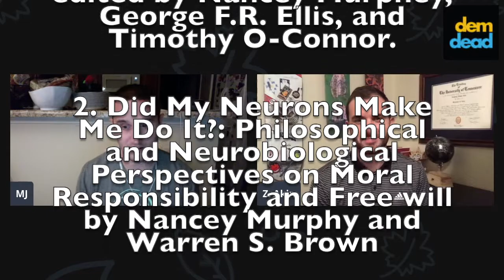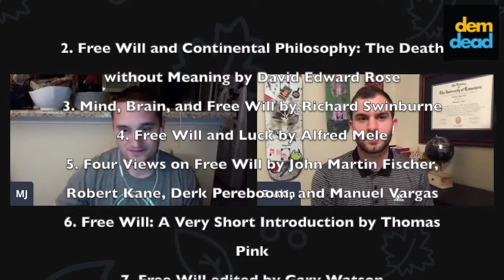Episode #25: Does Free Will exist? A Response to Cosmic Skeptic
Our new co-host, Zack, and I discuss why we disagree with Cosmic Skeptic on whether Free Will exists.

Some books on Free Will:

Free Will as an Open Scientific Problem
Mark Balaguer

Free Will
Mark Balaguer

Critiques Harris-type claims
Living Without Free Will

DERK PEREBOOM
Free Will, Agency, and Meaning in Life

Derk Pereboom
Free Will and Continental Philosophy: The Death without Meaning

David Edward Rose
Free Will: A Contemporary Introduction

Michael McKenna and Derk Pereboom
Downward Causation and the Neurobiology of Free Will

Nancey Murphy, George F.R. Ellis, and Timothy O’Connor (Eds.)
Did My Neurons Make Me Do It?: Philosophical and Neurobiological

Perspectives on Moral Responsibility and Free Will
Nancey Murphy and Warren S. Brown

Mind, Brain, and Free Will
Richard Swinburne

Free Will and Luck
Alfred Mele

Four Views on Free Will
John Martin Fischer, Robert Kane, Derk Pereboom, and Manuel Vargas

FREE WILL: A Very Short Introduction
Thomas Pink

FREE WILL
Edited by GARY WATSON

“FREEDOM REGAINED: The Possibility of Free Will
Julian Baggini”

Free Will
Graham McFee

A Metaphysics for Freedom
Helen Steward

FREE WILL: An historical and philosophical introduction
Ilham Dilman

Deep Control: ESSAYS ON FREE WILL AND VALUE
John Martin Fischer

The Question of Free Will: A Holistic View
Morton White

An Essay on Free Will
Peter van Inwagen

Thinking about Free Will
Peter van Inwagen

Libertarian Accounts of Free Will
Randolph Clarke

A CONTEMPORARY INTRODUCTION TO Free Will
Robert Kane

The Significance of Free Will
Robert Kane

Freedom and Self-Creation: Anselmian Libertarianism
Katherin A. Rogers

Causation and Free Will
Carolina Sartorio

 Free Will and Illusion
SAUL SMILANSKY

Free Will and Action Explanation: A Non-Causal, Compatibilist Account
Scott Sehon

Persons & Causes
Timothy O’Connor